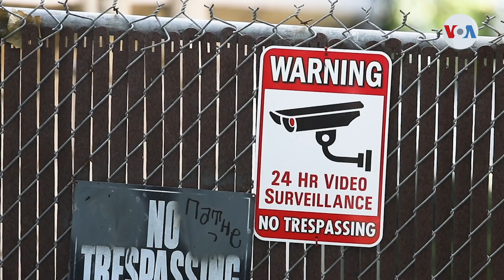San Francisco prohíbe tecnología de reconocimiento facial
La tecnología de reconocimiento facial se encuentra en el centro del debate. Mientras algunos la consideran de gran ayuda y un avance tecnológico importante, otros sostienen que su uso podría ser desproporcionado. Informa Gonzalo Abarca de la Voz de América.
Publicado originalmente